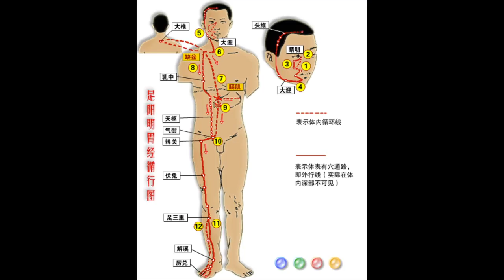廣東話足陽明胃經循行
足陽明胃經:從鼻旁開始（會迎香），交會鼻根中，旁邊會足太陽經（會睛明），向下沿鼻外側（承泣、四白），進入上齒槽中（巨髎），回出來夾口旁（地倉）環繞口唇（會人中），向下交會于頦唇溝；退回來沿下頜出面動脈部（大迎），再沿下頜角（頰車），上耳前（下關），經顴弓上，沿髮際（頭維），至額顱中部（會神庭）。

它的支脈：從大迎前向下，經頸動脈部（人迎），沿喉嚨（水突、氣舍，會大椎），進入缺盆，通過膈肌，屬於胃，絡于脾。從胃口向下，沿腹里，至腹股溝動脈部

外行的主幹：從（缺盆）向下，經乳中，向下夾臍兩旁，進入氣街  與前者會合。──由此下行經髖關節前（髀關），到股四頭肌隆起處（伏兔、陰市、梁丘），下向膝髕中（犢鼻），沿脛骨外側(足三里、上巨虛、條口、下巨虛)，回上行（豐隆），再下行足背（解溪、衝陽），進入中趾內側趾縫（陷谷、內庭），出次趾外末端（厲兌）。

它的支脈：從膝下三寸之處（足三里） ，向下進入中趾外側趾縫，出中趾外末端。

另一支脈：從足背部（衝陽）分出，進大趾趾縫，出大趾內末端，接足太陰脾經。